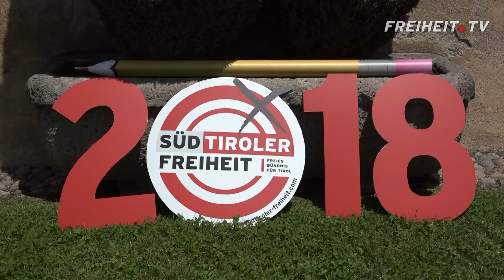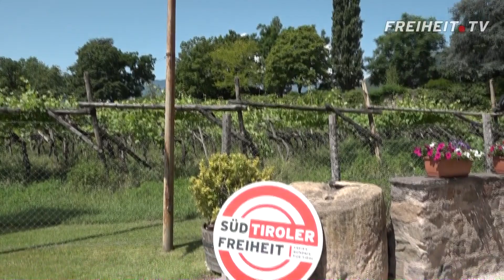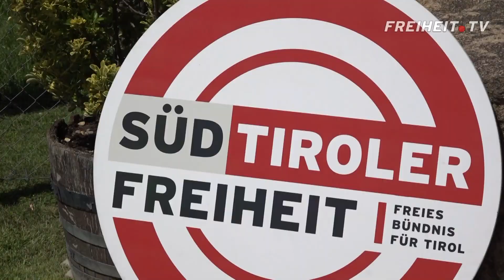„Wir wollen eine freie Zukunft“ – Der Filmbericht zur Kandidatenvorstellung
Sehen Sie im kurzen Filmbeitrag von Freiheit TV Eindrücke und Reaktionen von der Vorstellung der Landtagskandidaten der Süd-Tiroler Freiheit. Aus allen Alters- und Berufsschichten von überall im Land kommen die Kandidaten der Süd-Tiroler Freiheit für die Landtagswahl im Herbst. Vom Handwerker zum Unternehmer, vom Arzt zum Bauer, vom Studenten zum Pensionisten ist alles vertreten. Auf Schloss Maretsch in Bozen wurden die Kandidaten der Öffentlichkeit präsentiert.